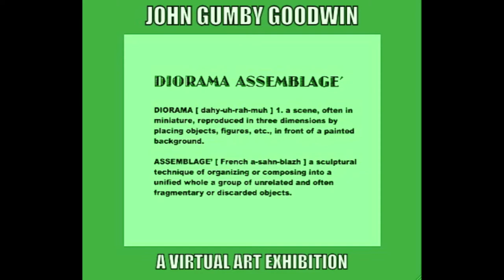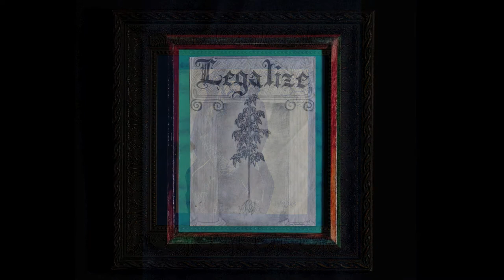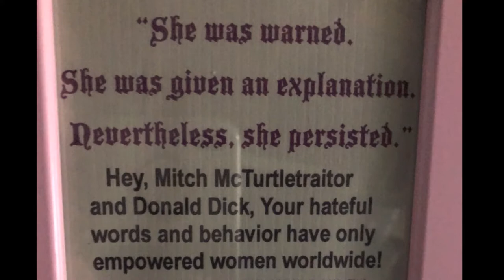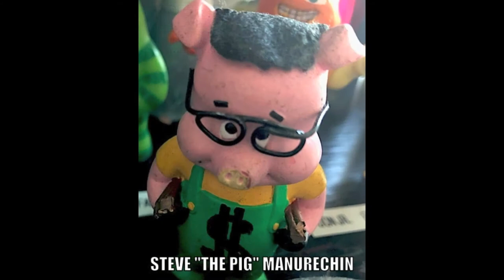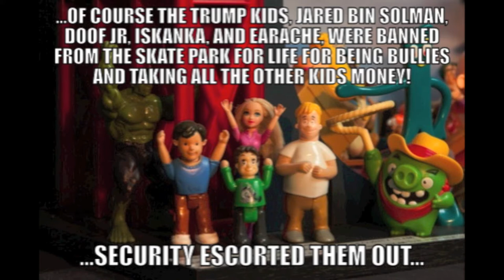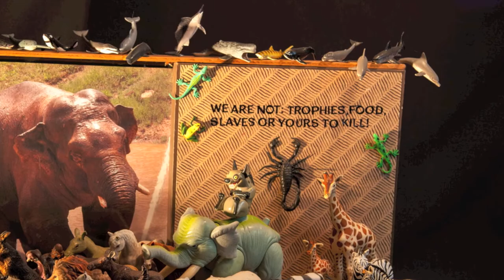JOHN GUMBY GOODWIN - A VIRTUAL ART SHOW - DIORAMA ASSEMBLAGE'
Please enter my virtual art show and enjoy a mix of prior artwork and newly created works in different mediums and then featuring the Diorama Assemblage' Collection. The music is also by JGG. This video represents a cross section of Gumby's visual art career so far. From drawings and paintings to the more three dimensional works. The theater of the absurd and the joining of the impossible in cartoon characters, monsters, animal and human alliances for the sake of an over-all statement of greater value makes for an entertaining ride. Some of these pieces are political, some are weird and bizarre and some are just fun to look at! There is more coming! Peace, love, art, and music!

DIORAMA ASSEMBLAGE' - JOHN GUMBY GOODWIN

DIORAMA - a model representing a scene with three-dimensional figures, either in miniature or as a large-scale museum exhibit.
A scenic painting, viewed through a peephole, in which changes in color and direction of illumination simulate changes in the weather, time of day, etc. A miniature movie set used for special effects or animation.

ASSEMBLAGE' - A work of art made by grouping found or unrelated objects. A collection or gathering of things or people.
A machine or object made of pieces fitted together.
"some vast assemblage of gears and cogs"
Related to steam-punk in attitude and origin.